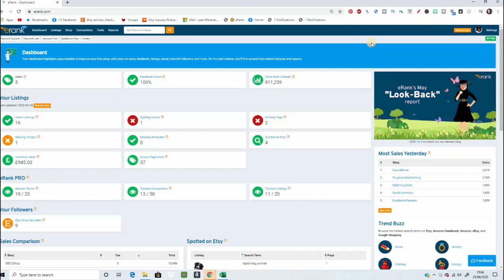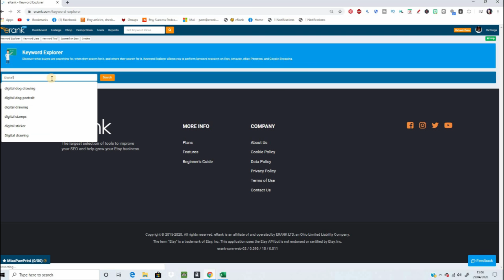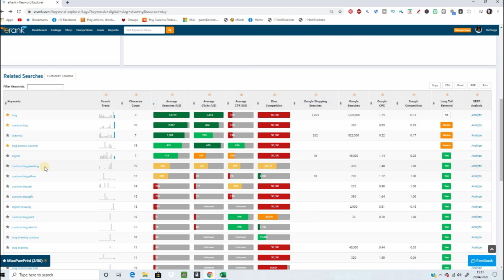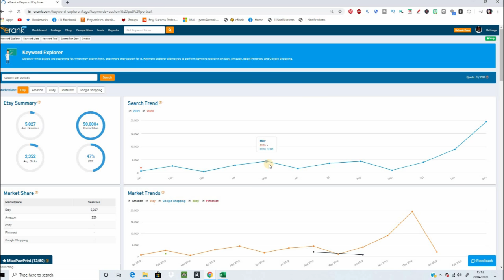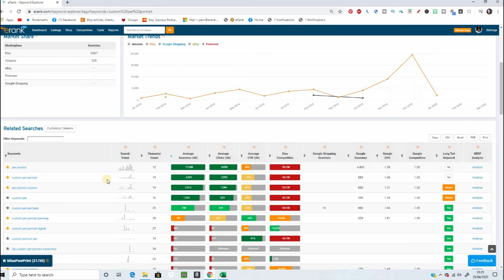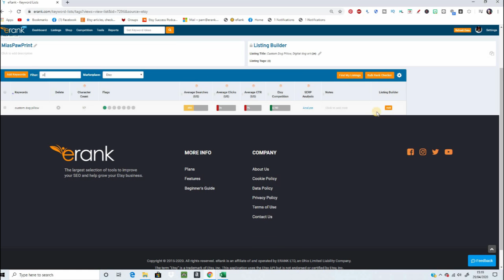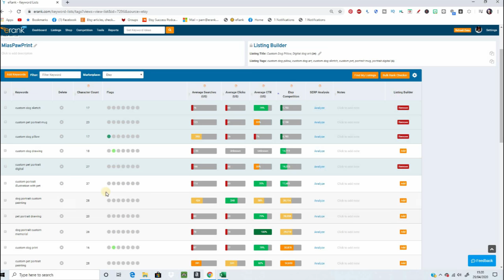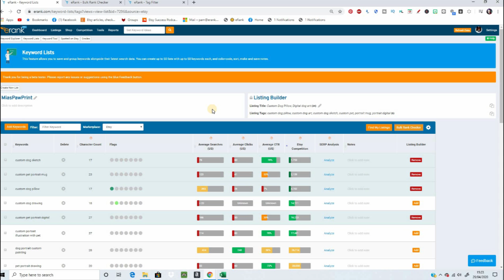Etsy Tags - EASY! eRank Keyword Lists Tool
Is doing keyword research driving you up the wall, how to keep track of all the potential tags, what you have tried, what the search data is? Creating a new listing on Etsy or opening a new shop on Etsy can be much easier with simplified keyword research to keep track of all your potential tags
Introducing the eRank Keyword Lists tool

Note although I also work for eRank opinions in these videos are my own